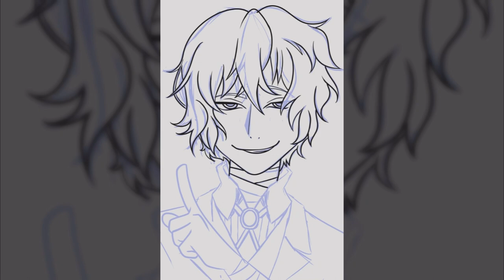Osamu Dazai- DRAWING TIMELAPSE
"To the stray dogs." Osamu Dazai from the anime Bungo stray dogs.

BACKGROUND MUSIC
Trash Candy by Granrodeo

A time lapse of a drawing that was originally streamed on twitch. Follow links below for social media.